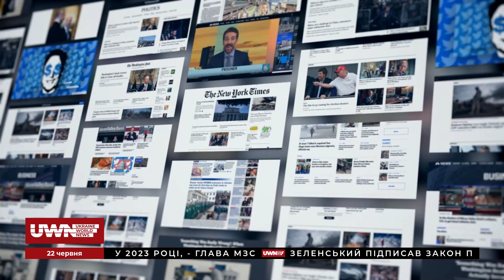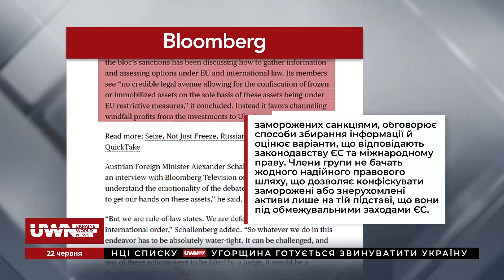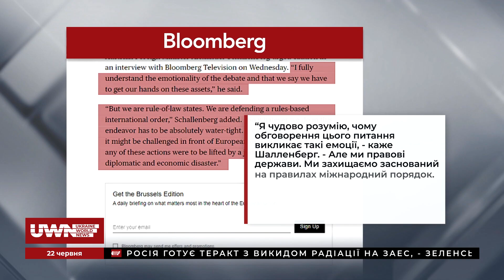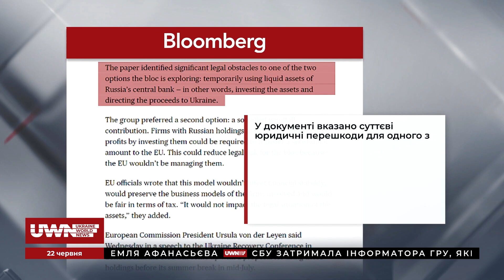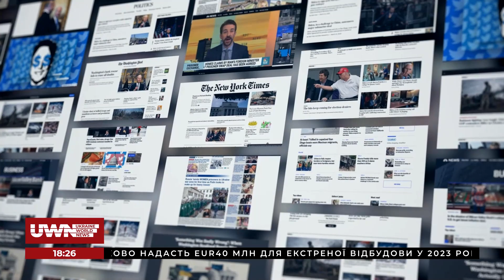ЄС має взяти на себе роль лідера у вилученні російських активів. Огляд міжнародної преси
Команда UWN проаналізувала статтю американського видання Bloomberg, яка має назву: «ЄС бачить перешкоди для арешту російських активів на 200 мільярдів євро». Чи зможе ЄС конфіскувати заморожені активи РФ на користь України? Детальніше – в огляді міжнародної преси.

Долучайтеся!